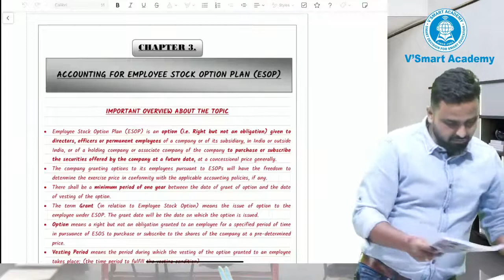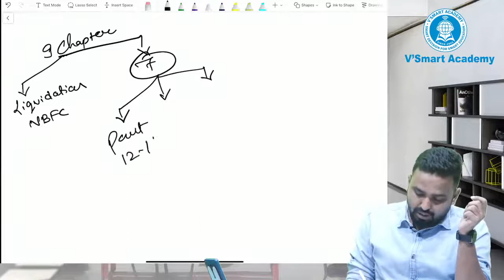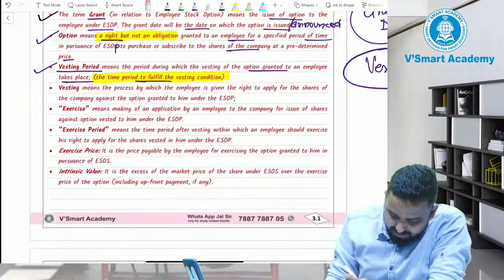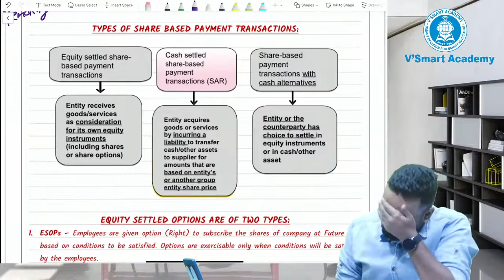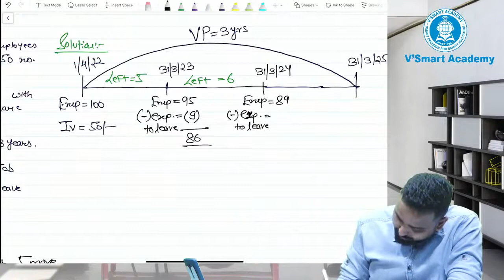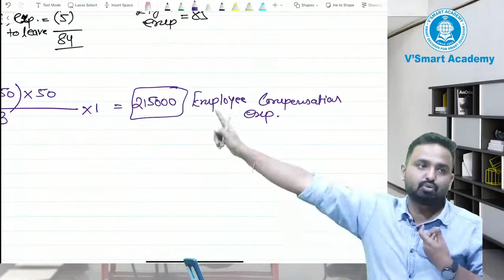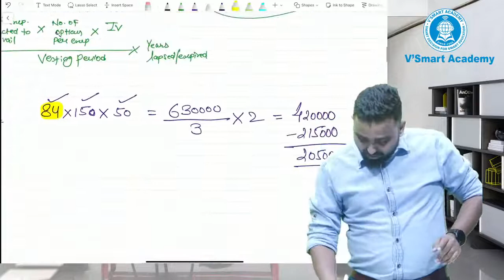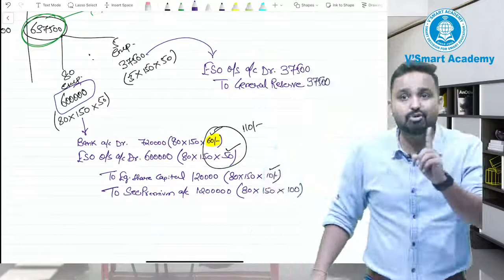LECT 04 - CA INTER ADV ACCOUNTS REGULAR BATCH FOR MAY 22 & NOV 22 BY CA JAI CHAWLA